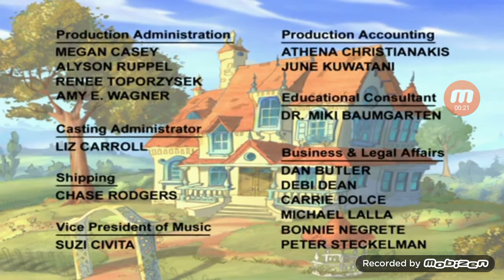Baby Looney Tunes End Credits